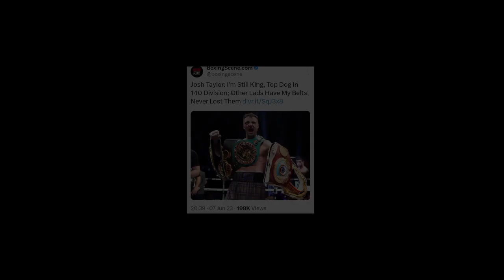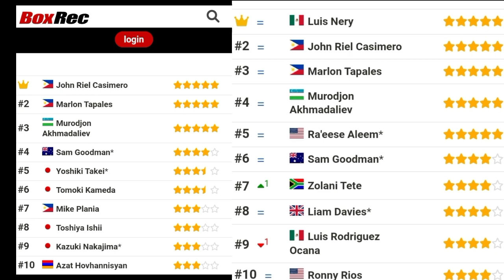Josh Taylor nanigurado sa Judges, Tim Bradley Dogfood lang si Teofimo Lopez sa 140lbs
Hi, I'm Bernard I hope you enjoy my videos. I'm  uploading videos about sports especially boxing sport.